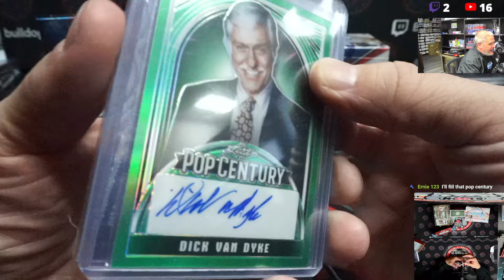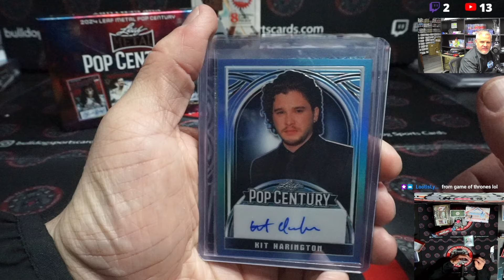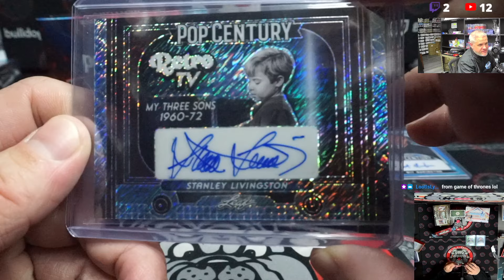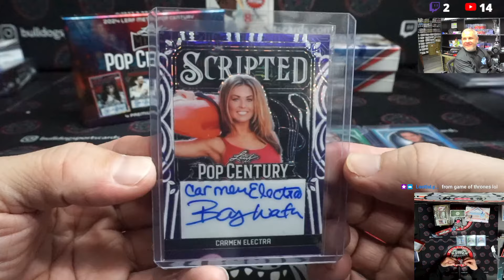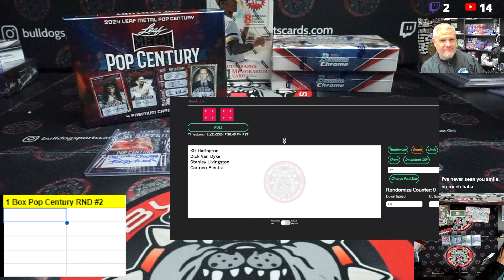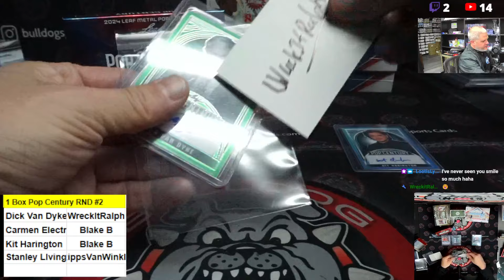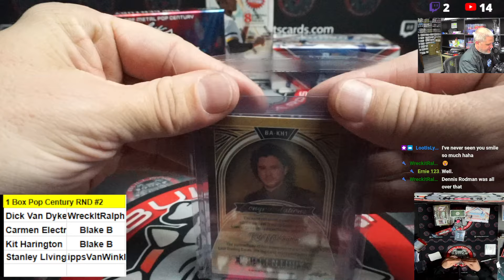1 Box 2024 Pop Century RND Hit #2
1 Box 2024 Pop Century RND Hit #2